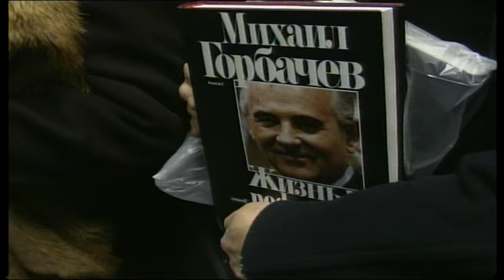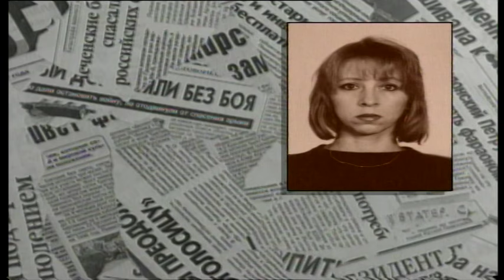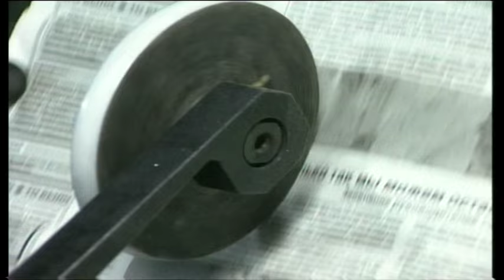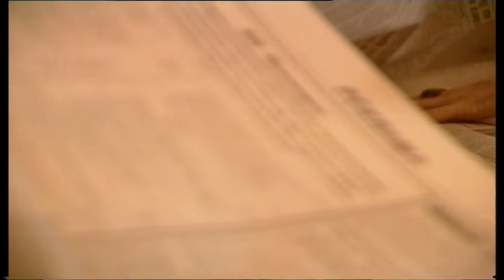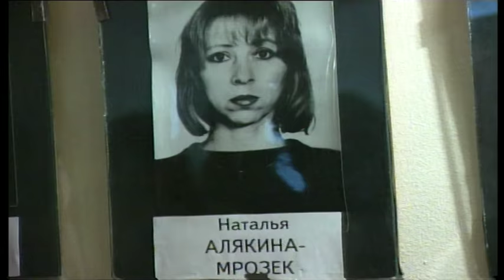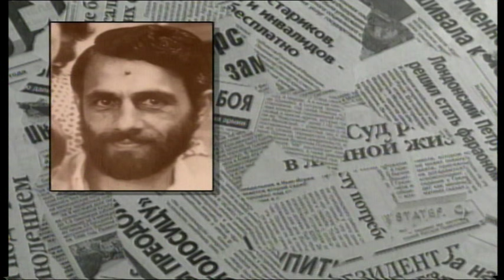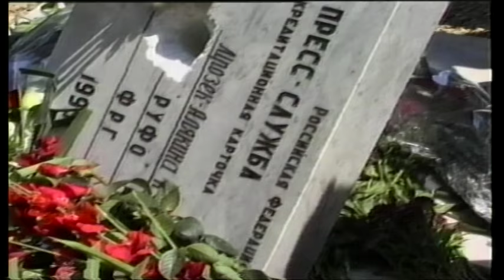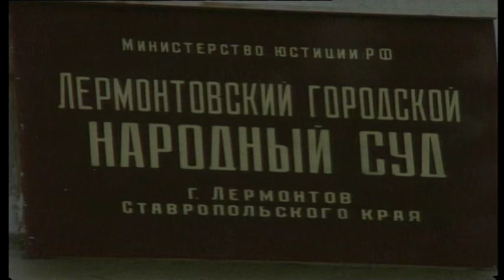"Dokud nás smrt nerozdelí" - фильм Яромира Штетины и Петры Прохазковой, 1996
Россия, Чечня, Чехия